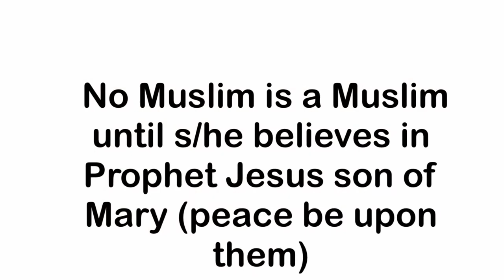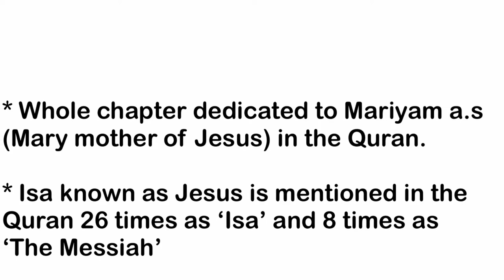Chamber of Mariyam a.s (Mary mother of Jesus)